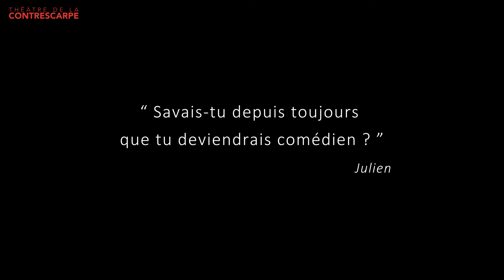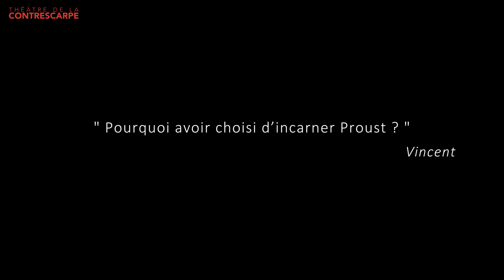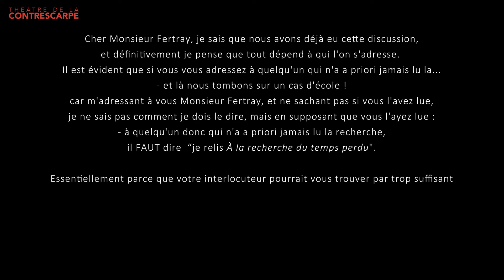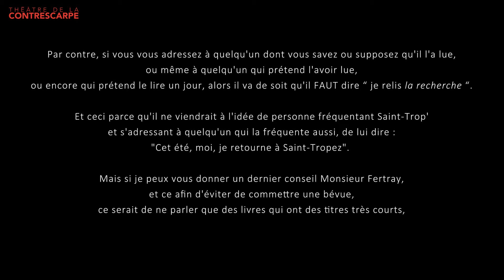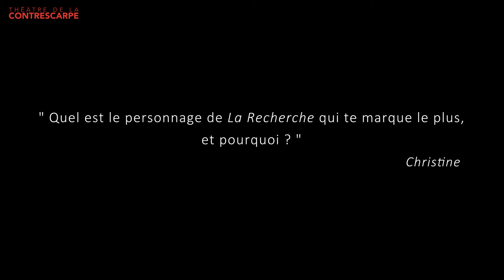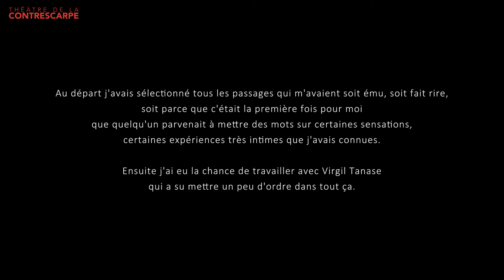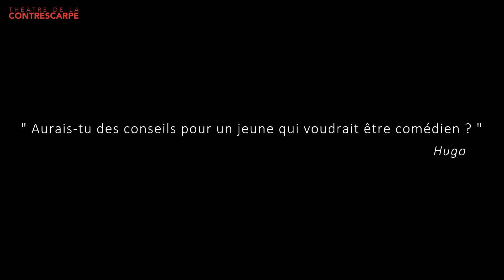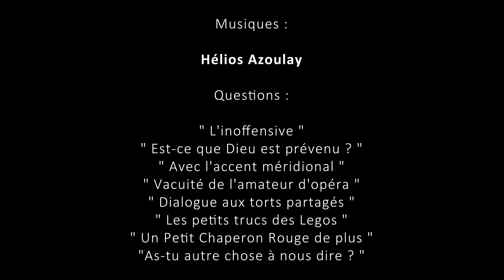« HORS-SCÈNE • L'ENTRETIEN » de David LEGRAS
Découvrez le « HORS-SCÈNE • L'ENTRETIEN » de David LEGRAS, comédien dans « À la recherche du temps perdu » de Marcel Proust, qui est à l’affiche du Théâtre de la Contrescarpe. (Informations sur le spectacle

➡️ David LEGRAS répond aux questions posées par les internautes sur son métier, sur Proust, sa madeleine...

🎵 Musique originale « Rien que la vérité » ©️ Hélios Azoulay

©️ Théâtre de la Contrescarpe
5 rue Blainville 75005 PARIS